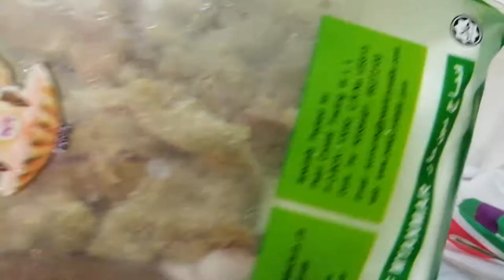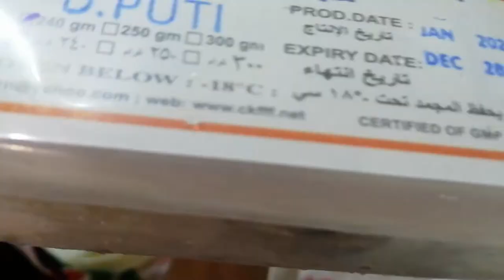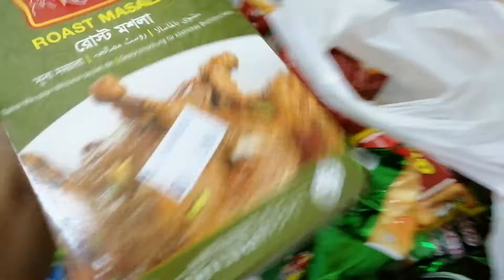Bangladeshi dokaner macher bazar o aro kichu | Couple Vlogz in Qatar